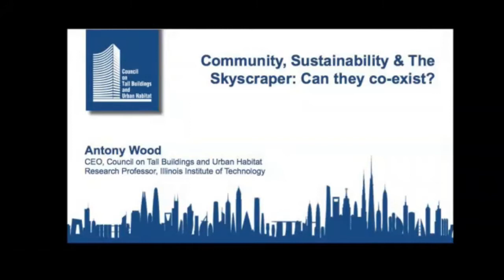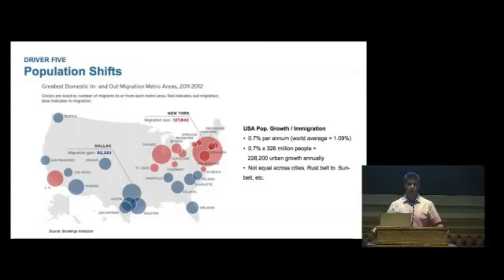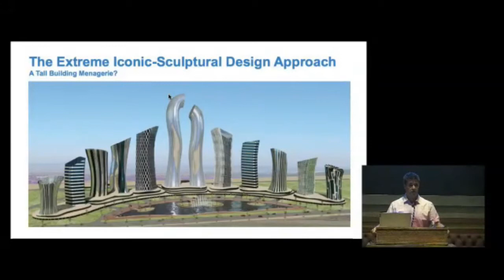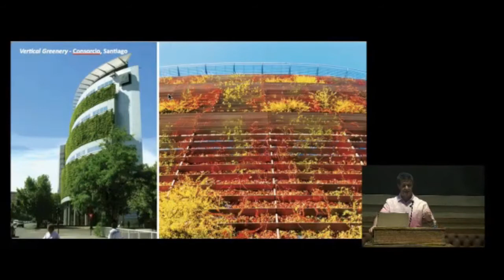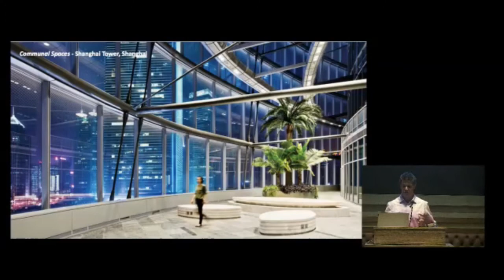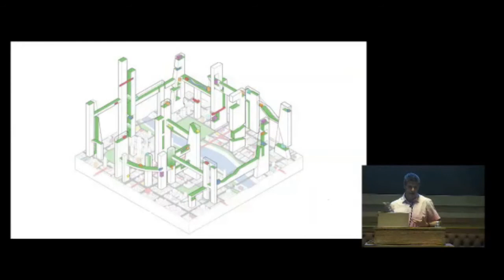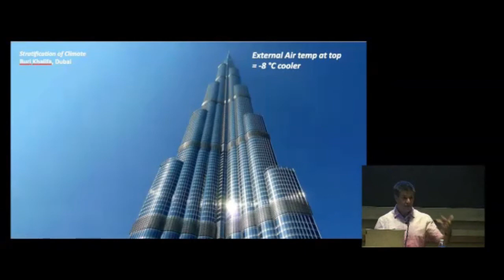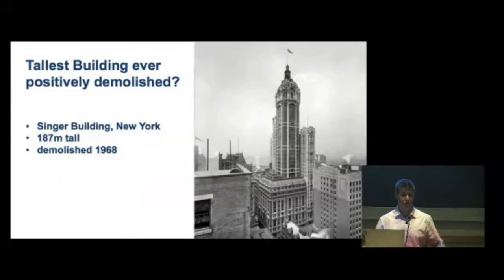Unity Temple Restoration Foundation Break::the::Box Lecture Series with Dr. Antony Wood